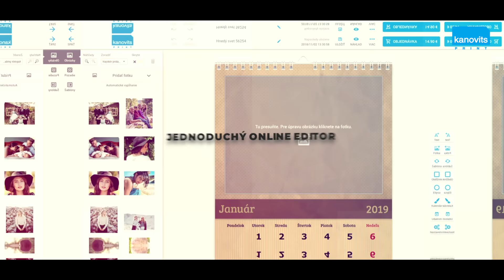Kanovits Print - Online editor - shop.kanovits.com